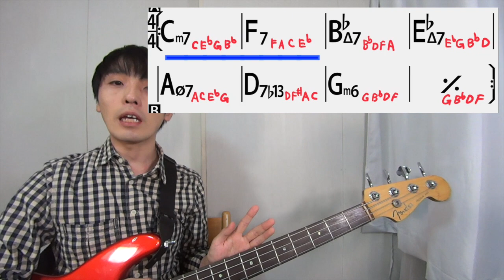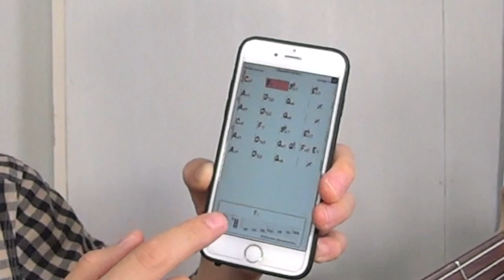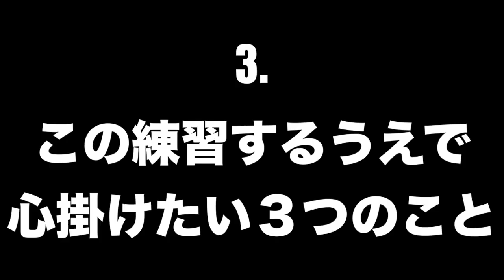アドリブ対策強化！2小節でコードトーンループの練習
・ウォーキングベースが弾きたい

なんとなくスケール一発では弾けるけど、アドリブでもう少し歌ってる感じを出したいという方に向けた、2小節ループの練習を提案していきます！

1日目・おしゃれなマイナーペンタフレーズを「Fly me to the moon」で
2日目・オリエンタルなハーモニックマイナーを「Softly as in a morning Sunrise」で
3日目・♭9を使ってジャジーなツーファイブフレーズ
4日目・複雑な「オルタード」をメジャーペンタの形で解釈？
5日目・「Days of wine and roses」のソロ2コーラスとソロ中に考えていること
6日目・ベースアドリブ解説まとめ

という内容で、ご登録から6日間毎日メールがとんでいきます。以下のフォームよりお気軽にご登録ください＾＾

■スカイプやラインムービーでのオンラインレッスン■
朝10時から夜22時の間で、全国からどこでも好きな時間にレッスンが受けられます。単発レッスンでも可能です。ベースラインの組み立て方に悩まれましたら是非ご相談ください。

■ベースレッスンの詳細（東京高田馬場）■
こちらは対面式のレッスン。東京高田馬場で行っています。

定期的に、ベーシストにお役立ちのツイートと日常を配信中。

■1日1000PV。ジャズやウォーキングベースに特化したベースブログ■

星野徹、元パンクロッカーの肩書を持つジャズベーシスト。都内を中心に演奏活動中

■クリエイターサポート（投げ銭）にご協力ください■